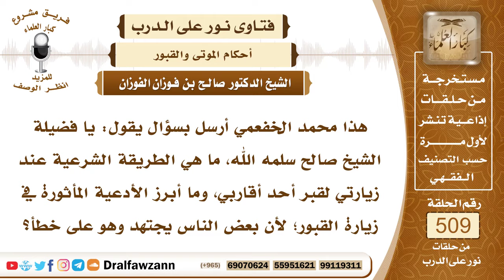7683- الكيفية الصحيحة لزيارة قبر أحد الأقارب - الشيخ صالح الفوزان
"7683- هذا محمد الخفعمي أرسل بسؤال يقول: يا فضيلة الشيخ صالح سلمه الله، ما هي الطريقة الشرعية عند زيارتي لقبر أحد أقاربي، وما أبرز الأدعية المأثورة في زيارة القبور؛ لأن بعض الناس يجتهد وهو على خطأ؟
الجواب: الجواب: زيارة القبر المعين من أقاربك، أو من إخوانك المسلمين أن تصل إليه، وأن تسلم عليه مثل السلام على الحي: السلام عليك يا فلان ورحمة الله وبركاته، ثم تجعل وجهك إلى القبلة، تجعل القبر بينك وبين القبلة، وتستقبل القبلة وتدعو للميت بالمغفرة والرحمة والجنة، والنجاة من النار، مفتوح المجال مفتوح، لم يعين دعاء، إنما الدعاء المعين هي الزيارة العامة للمقابر إذا مررت بها، فإنك تقول ما ورد عن الرسول ﷺ: «السلام عليكم دار قوم مؤمنين، وآتاكم ما توعدون، غدًا مؤجلون، وإنا إن شاء الله بكم لاحقون، يرحم الله المستقدمين منا ومنكم والمستأخرين، نسأل الله لنا ولكم العافية، اللهم لا ترحمنا أجرهم، ولا تفتنا بعدهم، أو لا تضلنا بعدهم»، وإن قال: السلام عليكم، السلام عليكم يا أهل القبور ورحمة الله وبركاته، أنتم سلفنا ونحن بالأثر، فحسن.
السيرة الذاتية:
للاشتراك في قناة الشيخ صالح الفوزان

14_ الشيخ محمد أمين الشنقيطي
يتيوب

15_سماحة المفتي عبد العزيز آل الشيخ
 يوتيوب

رئيس الفريق
لمشروع كبار العلماء